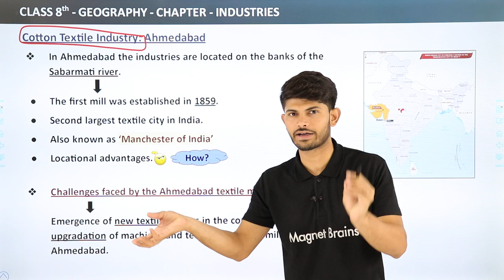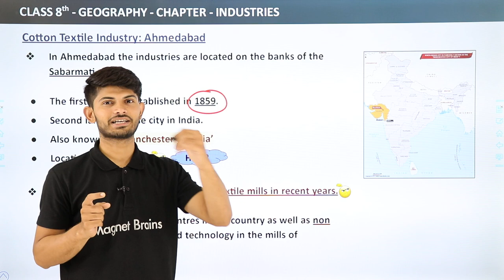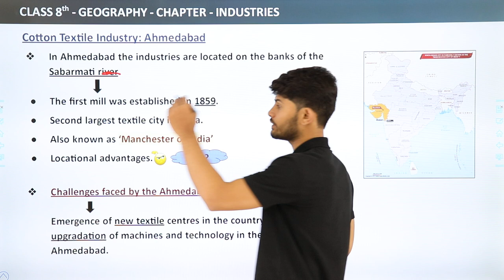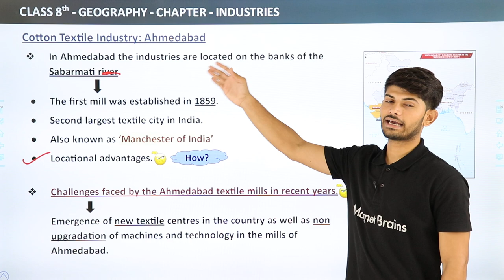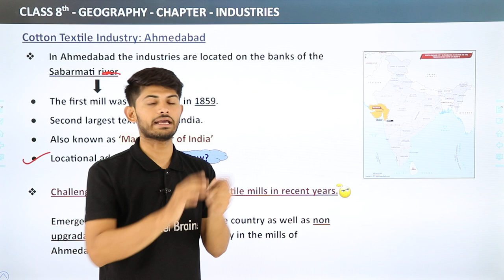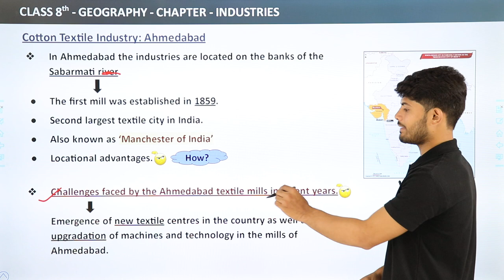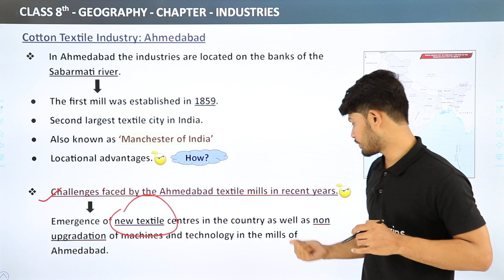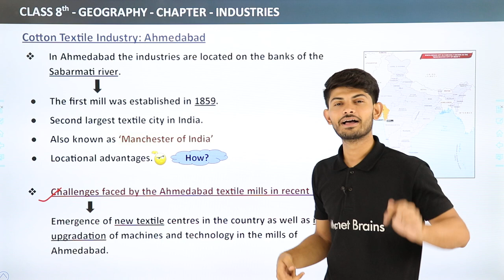Cotton Textile Industry: Ahmedabad - Industries | Class 8 Geography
✔️ Class: 8th
✔️ Subject: Geography
✔️ Chapter: Industries
✔️ Topic Name: Cotton Textile Industry : Ahmedabad

 It is located in Gujarat on the banks of the Sabarmati river. The first mill was established in 1859. It soon became the second-largest textile city of India, after Mumbai. Ahmedabad was therefore often referred to as the ‘Manchester of India’. Favorable locational factors were responsible for the development of the textile industry in Ahmedabad. Ahmedabad is situated very close to the cotton-growing area. This ensures the easy availability of raw material.

The climate is ideal for spinning and weaving. The flat terrain and easy availability of land is suitable for the establishment of the mills. The densely populated states of Gujarat and Maharashtra provide both skilled and semi-skilled labour. Well developed road and railway network permits easy transportation of textiles to different parts of the country, thus providing easy access to the market. Mumbai port nearby facilitates import of machinery and export of cotton textiles. .